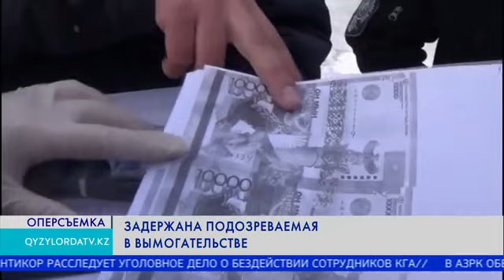Задержана подозреваемая в вымогательстве